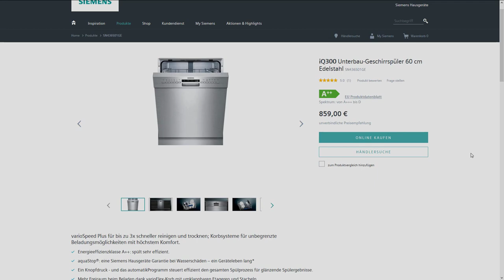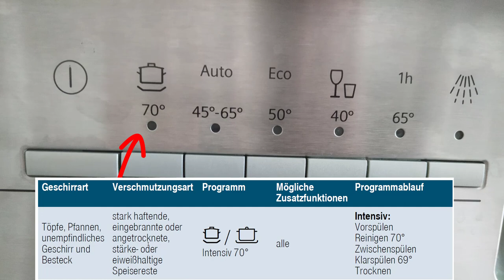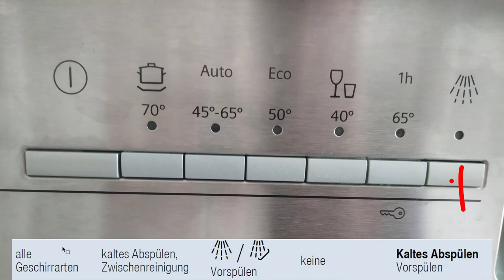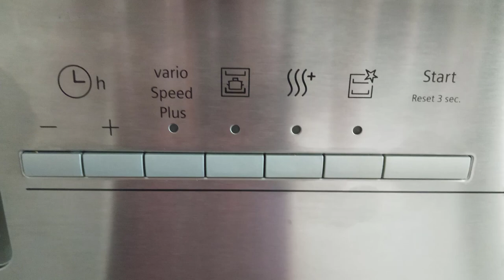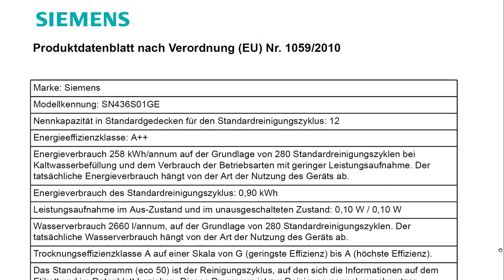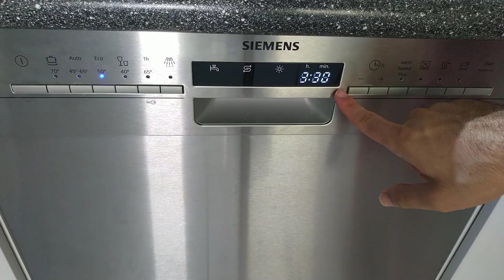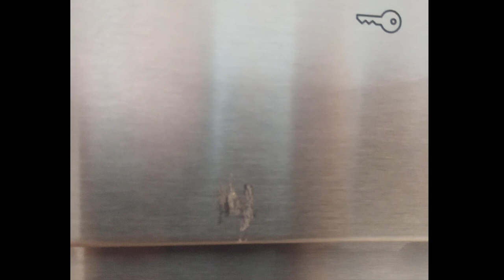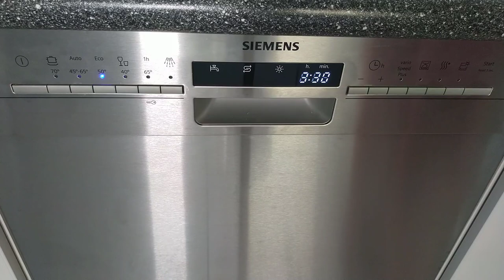Test: Geschirrspüler Siemens SN436S01GE iQ300 (Erfahrungsbericht)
Amazon Preis (Werbung)
In diesem Video schildere ich meine Eindrücke mit der Siemens iq300 nach zweimonatiger Nutzung.

Quellen:
Chemicals-HP.jpg: Hey Paul Wasserhahn.jpg: Matthew Bowden Galileo_Thermometer_closeup.jpg: Fenners IWC_GST_ref._3707_-_dial.jpg: Jacob Seligmann derivative work: DavidG „Sinnerscher Kreis“,